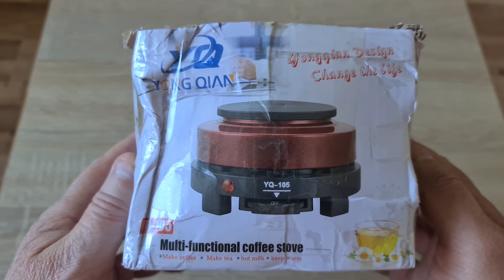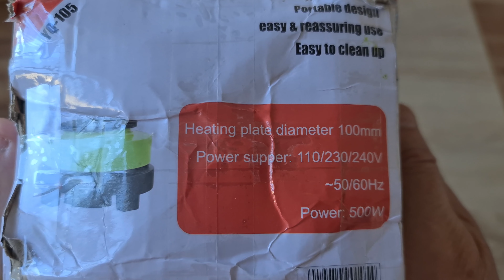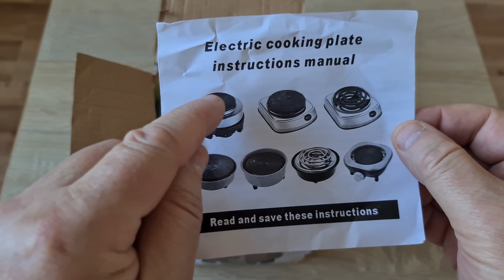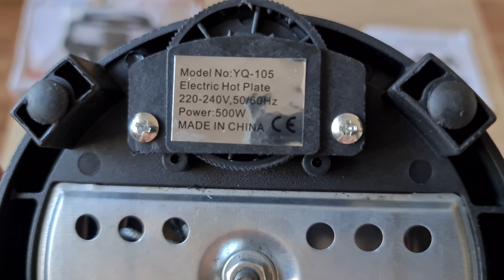YONG QIAN YQ-105 Electric Cooking Plate Kuchenka Elektryczna YQ-105. [4K]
🇵🇱 Warszawa 2023, Polska. YONG QIAN YQ-105 Electric Cooking Plate Kuchenka Elektryczna YQ-105. Unboxing. [4K]
🇵🇱 Warsaw 2023, Poland. YONG QIAN YQ-105 Electric Cooking Plate YQ-105 Electric Cooker. Unboxing
🇵🇱 Warschau 2023, Polen. YONG QIAN YQ-105 Elektrokochplatte YQ-105 Elektroherd.
🇵🇱 Варшава 2023, Польша. YONG QIAN YQ-105 Электрическая плита YQ-105 Электрическая плита.